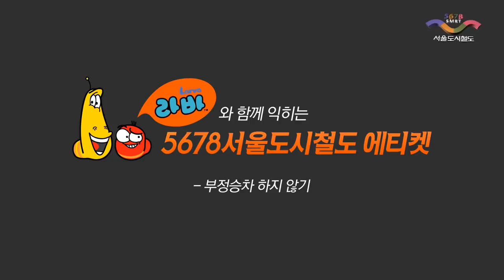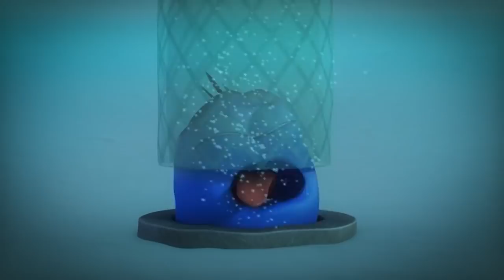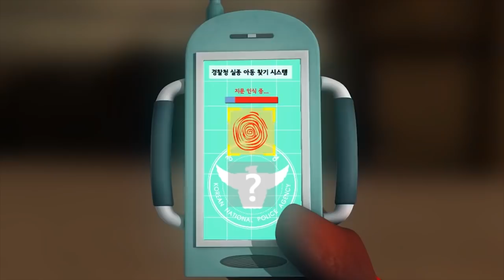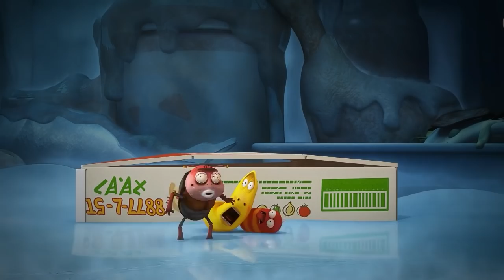LARVA TUBA 2022💦 Vida Matrimonial - Desenhos Animados Engraçados